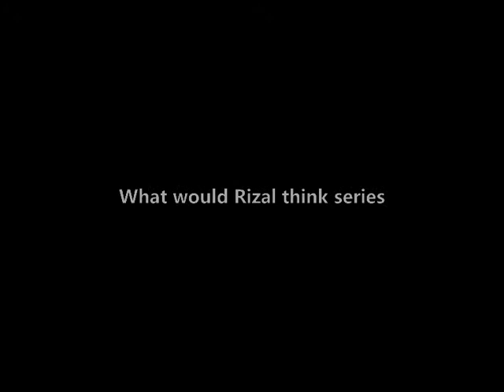What would Rizal think? Episode 4 "LGBT Rights" Group 1